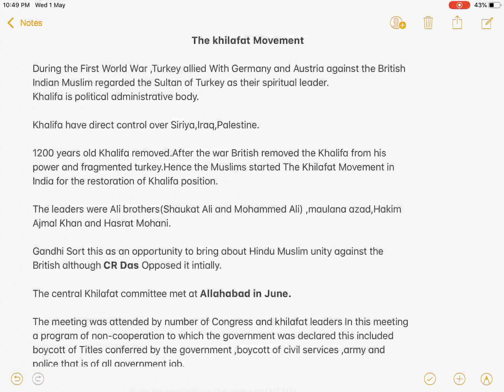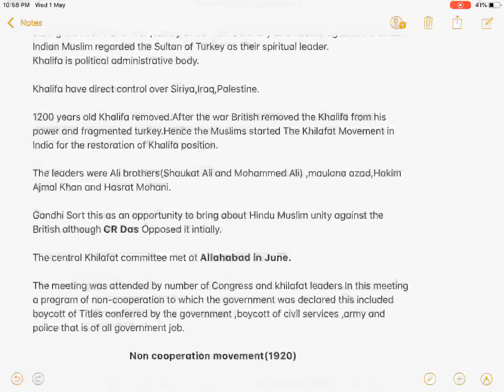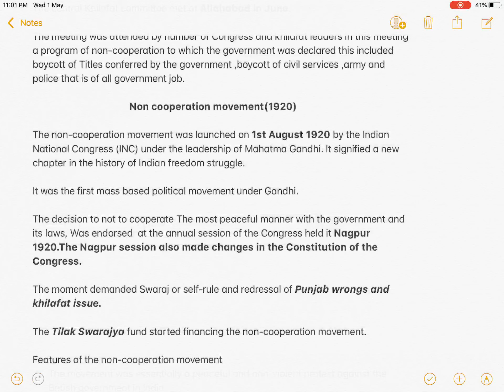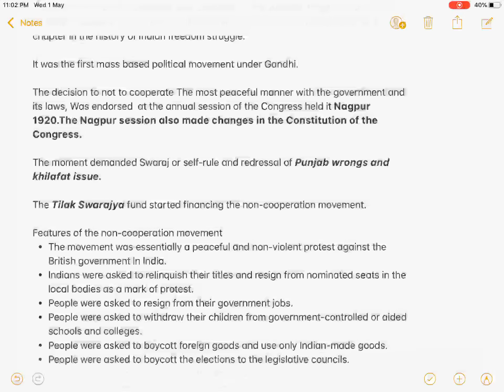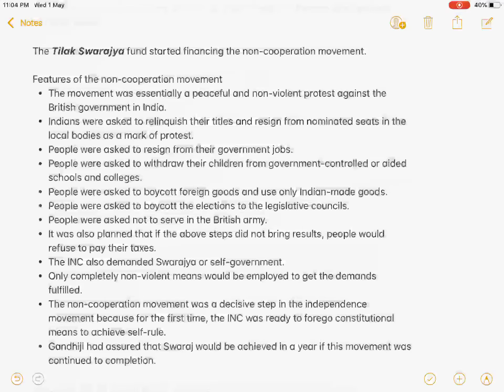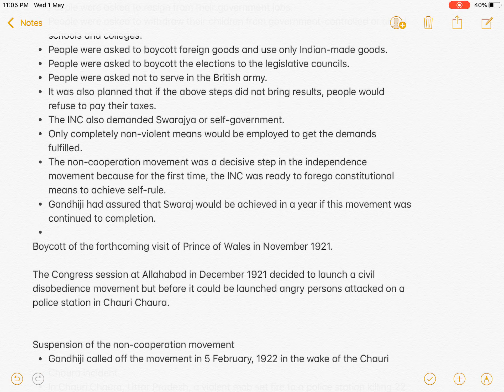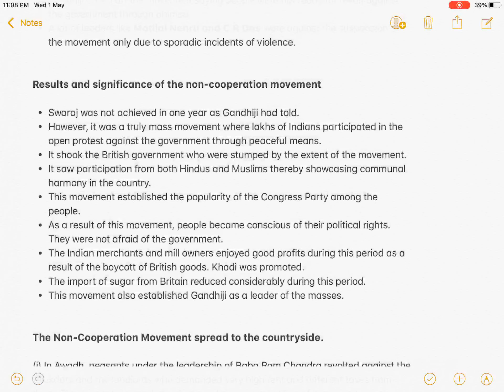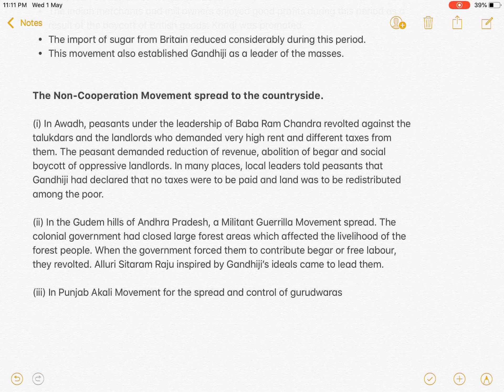TNPSC|| khilafat and Non cooperation Movement Gandhian era of INC part-2